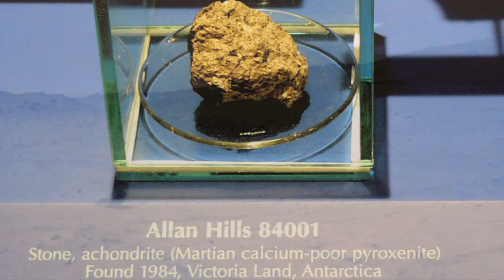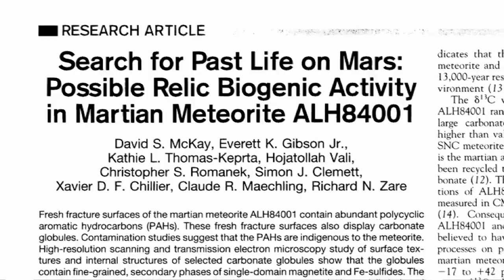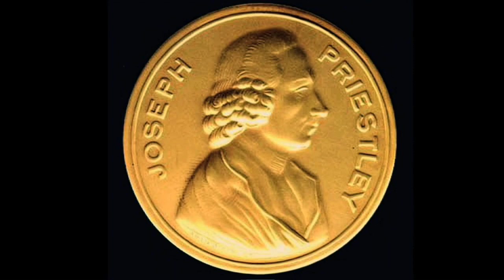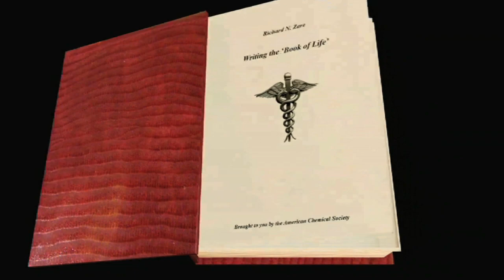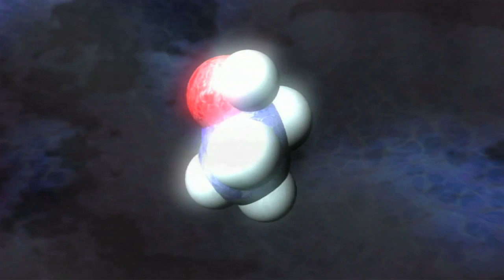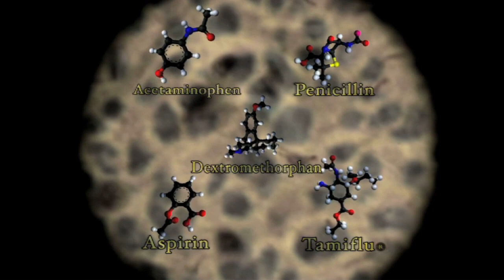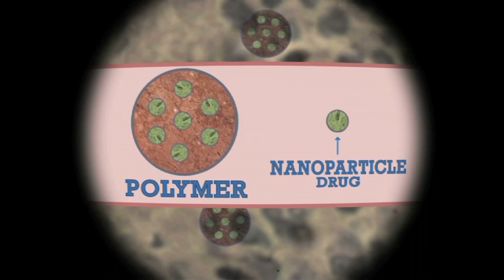Prized Science: Episode 1 (Featuring Richard N. Zare)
Did life on Mars become life on Earth? What technology worked invisibly behind the headlines to make the Human Genome Project possible? How did wisps of material barely 1/50,000th the width of a human hair become forerunners of a new genre of medicines?

Those topics are highlighted in this premier episode of Prized Science, an American Chemical Society series showcasing the everday impact of research by its national award recipients.